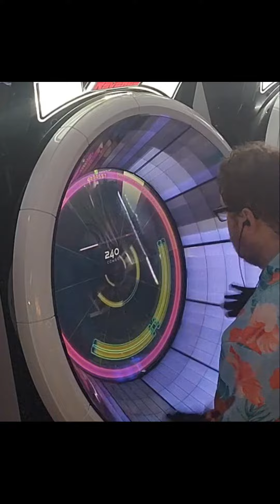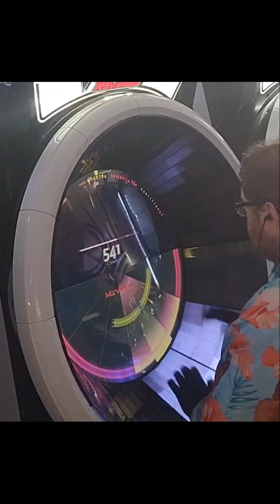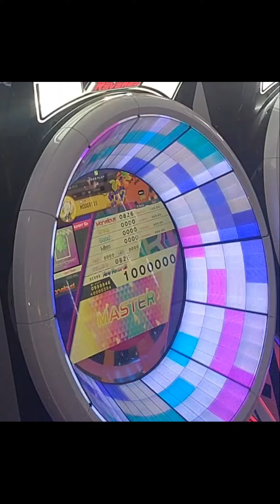Cauliflower (EXP 12+) All Marvelous WACCA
Gameplay Video for Cauliflower from Stage 11 WACCA